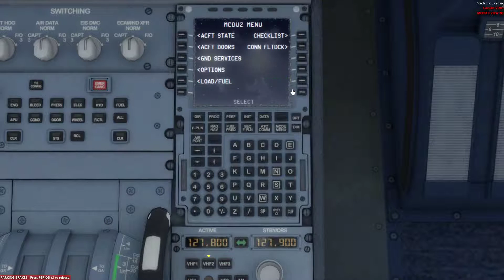Aerosoft Airbus A319 aterrizando en Ibiza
Aterrizaje en A319 de Iberia en Ibiza. Los elementos utilizados han sido:
-Prepar3Dv3
-FS Real Time
-Active Sky Next (ASN)
-Ground Services X
-Avión: Aerosoft Airbus A319
-Aeropuerto: Ibiza X Evolution
-Vuelo en línea a través de Ivao.